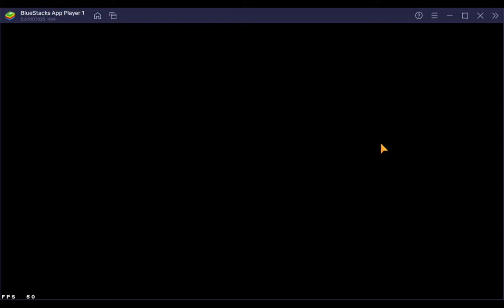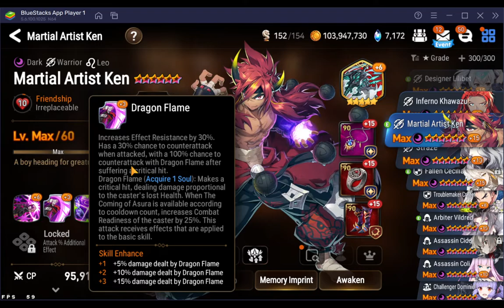Epic Seven Discussions: Martial Artist Ken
Here's a video talking about my boy ml kendrick. He's been missing from the game for a while and I kinda wanted to address why that is and how some of those things might be fixed.